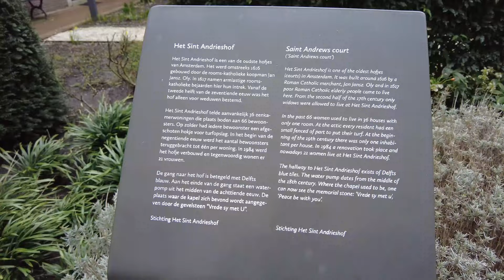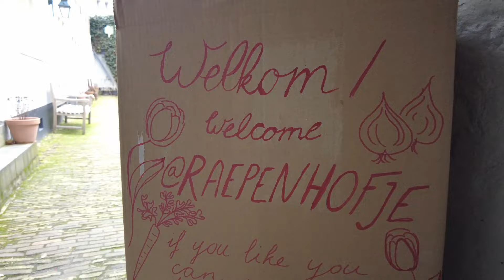Hofjes De Jordaan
Deze wandeling door de Jordaan voert je langs twaalf hofjes, die doordeweeks bijna allemaal zijn te bezoeken. Zaterdag en zondag is een aantal gesloten.
Een prima wandeling als er regen wordt voorspeld en wanneer de auto een paar dagen ter reparatie bij de garage staat.
Een erg leuke rondwandeling vanaf Amsterdam CS door een behoorlijk rustig stukje van het centrum van Amsterdam. Twaalf hofjes heb ik niet gevonden, een enkele bleek ook nog afgesloten. Geen probleem, genoeg te zien onderweg.

Wanneer je mijn filmpjes leuk vindt en je gunt me een kop koffie, of je wil me ondersteunen: